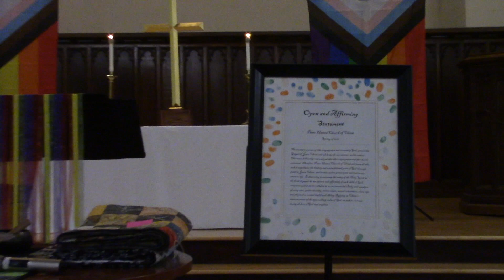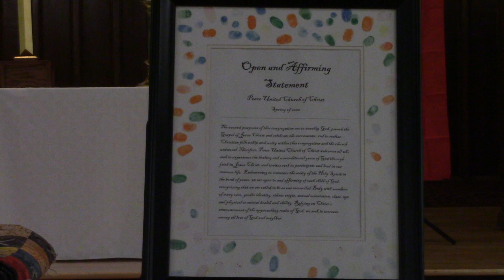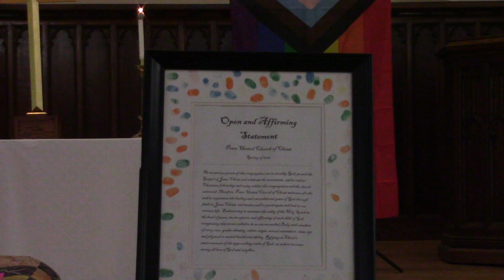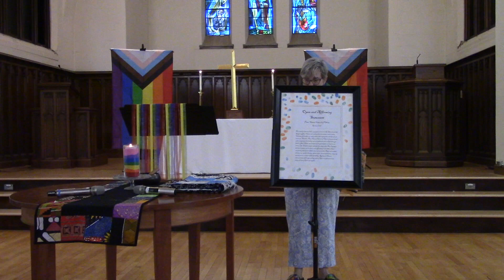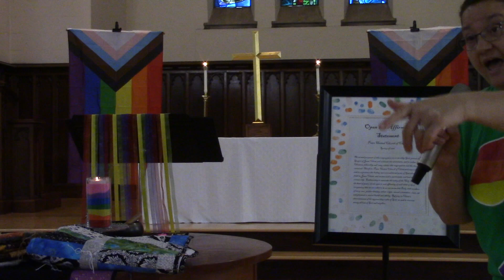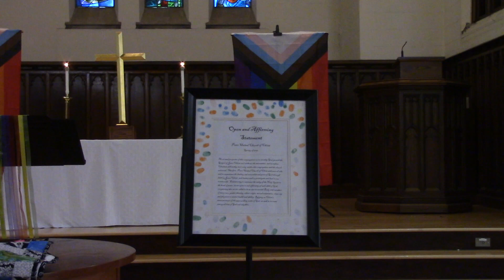Peace UCC June 25, 2023 full length worship service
Peace United Church of Christ
June 25, 2023
Full length worship service